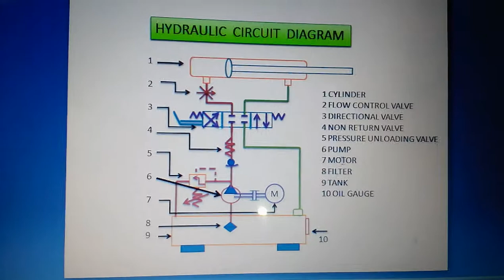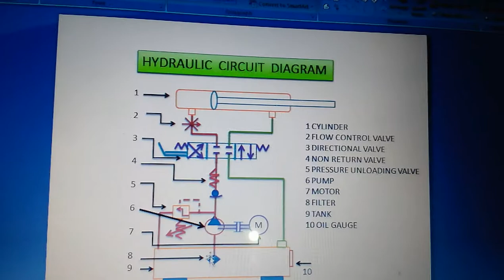Hydraulic Cylinder Circuit Diagram Hindi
Hydraulic  Cylinder Circuit Diagram.in Hindi me

This video is cylinder in either a pneumatic or hydraulic system. It shows both the schematic and the real world applications.
नमस्कार दोस्तों Shyam Plc Program Channel में आपका स्वागत  है / आज आप दिख सकते है / Hydraulic Cylinder  के बारे में /

  Two hand plus button me one plus button by pass Se cycle stop in Hindi part 1

  Poka YokaTwo hand plus button One plus button by pass Se Cycle stop than Alarm in Hindi part 2